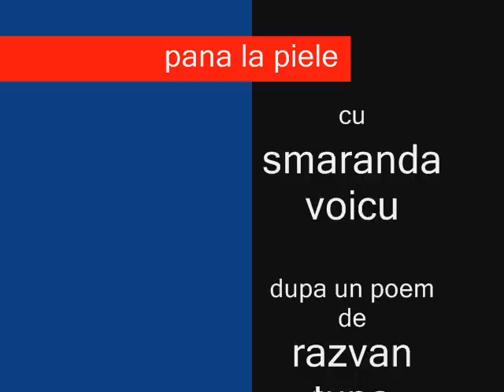Poezie - pana la piele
a poem from "romanian bodies"